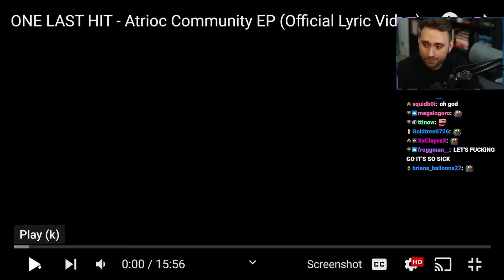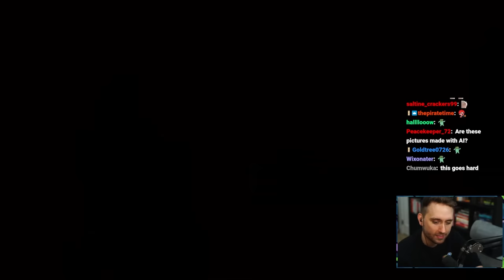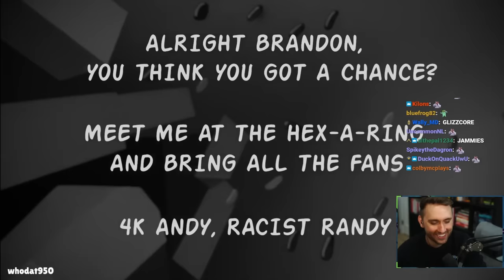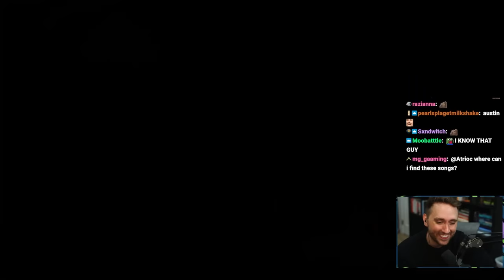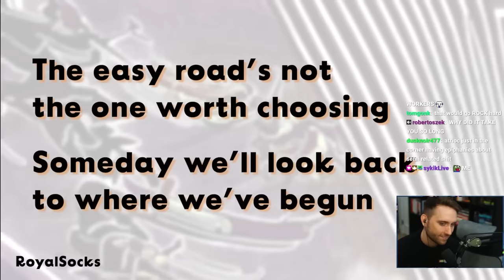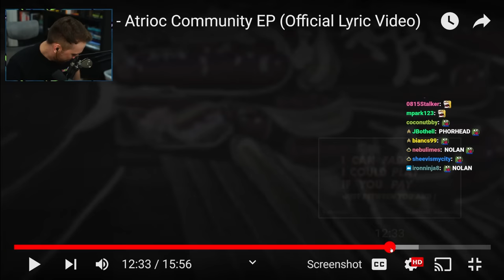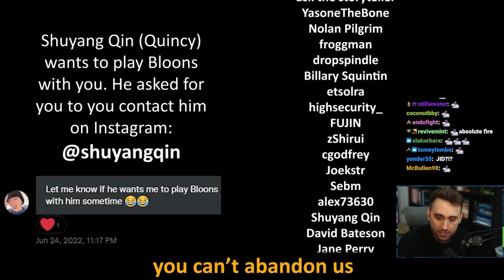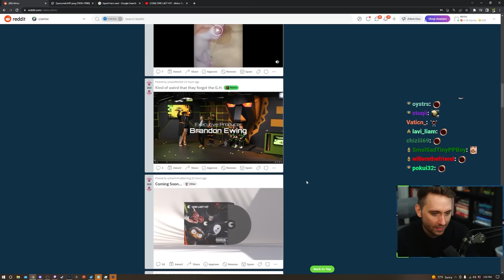Atrioc Reacts To "ONE LAST HIT - Atrioc Community EP"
Due to events around the time of ONE LAST HITs release, as well as this project never being about money, we have decided to donate all proceeds from ONE LAST HIT to End The Backlog.

Message written by Hailie and me for you to send to local politicians

*CREDITS*

*TIMESTAMPS*

0:00 Intro
1:20 HITMAN Anthem - AntibacterialHandwipe
5:13 Falling to the Top - YasoneTheBone
11:20 Coffee Break - ask the storyteller
14:00 Night of the Glamurai - ask the storyteller, AntibacterialHandwipe
21:06 Goodyear - Nolan Pilgrim
25:07 Credits - ask the storyteller
26:59 Outro